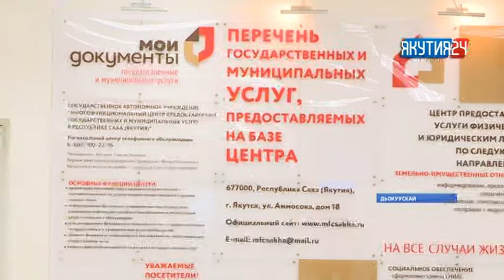Ууга барбыт оройуоннар олохтоохторугар көмөнү хомуйуу салҕанар